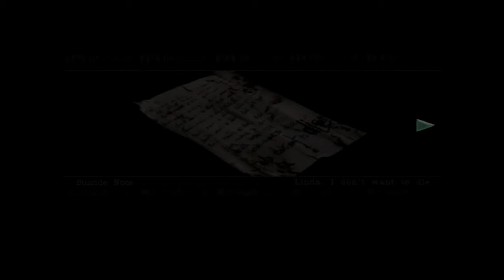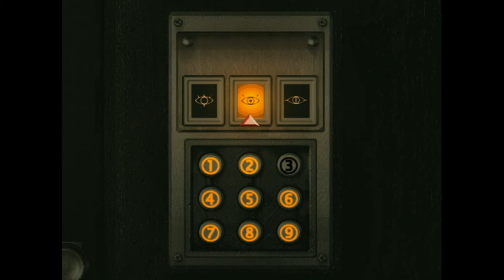Resident Evil: Remake - часть 5 "Павильон с акулами"